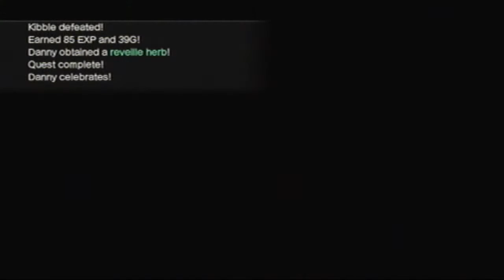White Knight Chronicles - Things to do - Mission - Boot Camp (Live)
This is a mission mode and live comment. The mission mode is called Boot Camp. I did this already but want to share it with you guys and want to do something again. The next idea will be something a Assassin's Creed chase by the templers. I don't have a good name yet. But it will come. Need some time. So good luck and Merry Chirstmas